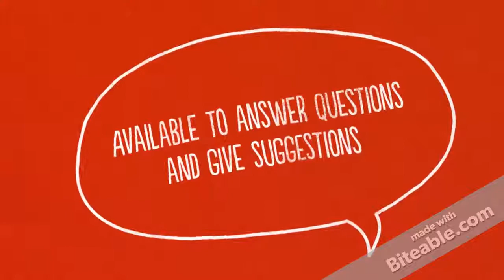Anagram Distributor Singapore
WoWlets Party Presnts the best Anagram Distributor  Singapore .

we are provides the best product like, Disnesy princess ballons, casino balloon theme, birthday party theme, rock and roll party theme and many more visit us